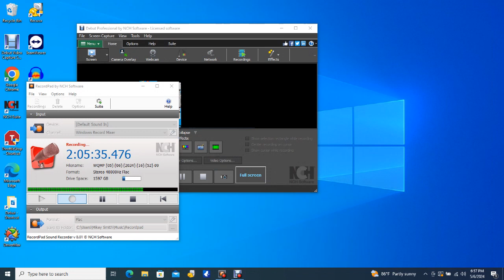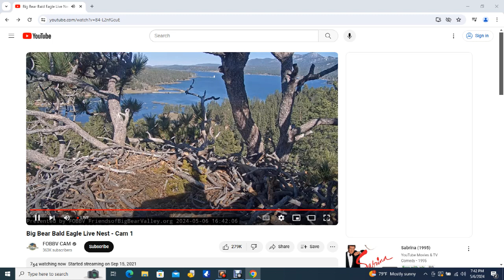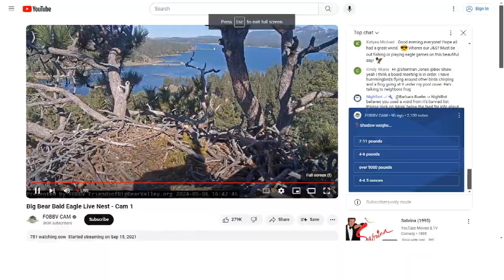Big Bear Bald Eagles 05/06/2024 13:02